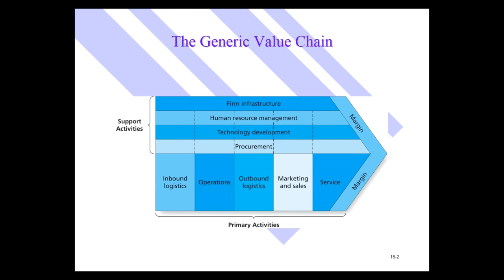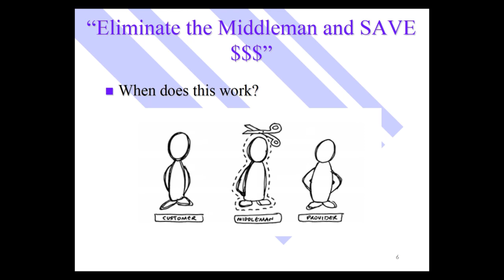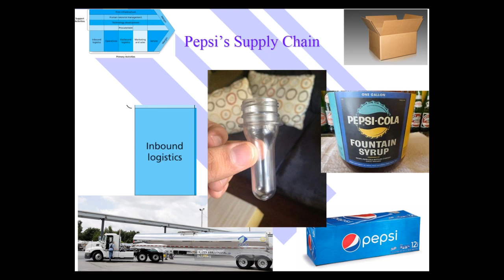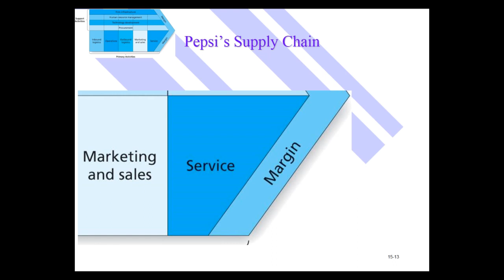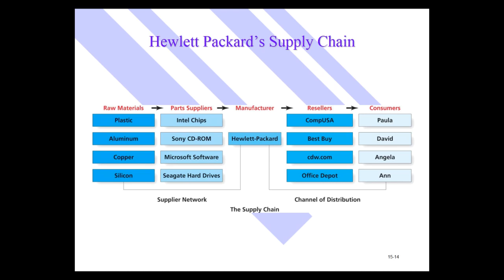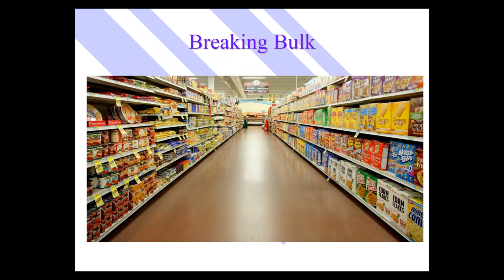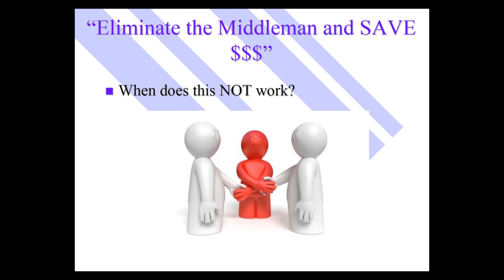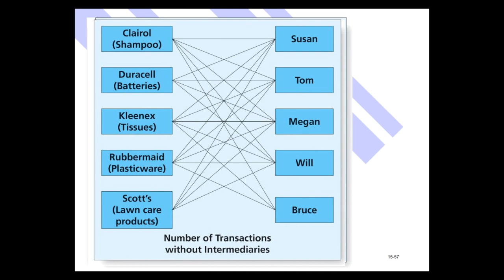13a Supply Chain Managment